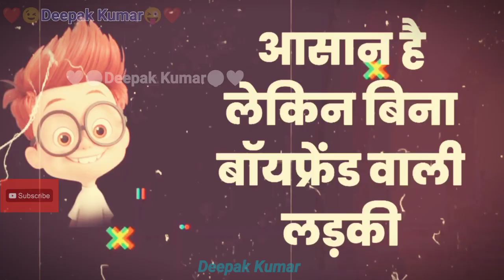😉 ComedyFunnyJoke 😜 ❤️❤️Deepak Kumar ❤️❤️ status Thank You For Watching